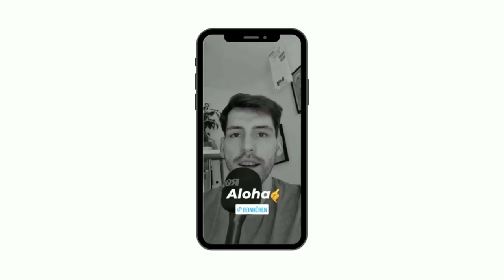Zerstört Ironman den Mythos Hawaii? Eine Analyse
Du feierst den Content? Hier kannst du mich unterstützen und Danke sagen 🙏

Zur Folge:
Viel wurde über die hohen Unterkunftskosten und die 2 Renntage diskutiert. Auch die Intransparenz seitens Ironman stößt vielen in der Szene auf.

Aber wie konnte es dazu kommen, dass gefühlt alle auf Ironman rumhacken? Wer sind die Protagonist:innen, die Entscheidungen fällen? Warum gibt es kaum transparente Informationen - zum Beispiel: Warum werden jetzt schon Entscheidungen getroffen, die das 2023er Rennen betreffen, ohne das kommende Rennen abzuwarten und vielleicht daraus zu lernen? Was ist mit den Locals vor Ort, wie sehen die das Ganze? Und stimmt es, dass es fünfstellige Jahresgehälter benötigt, um das Hawaii-Projekt stemmen zu können?

Um all diese Fragen zu beantworten, habe ich mit verschiedenen Leuten aus der Szene gesprochen. Eine differenzierte Analyse zum Ironman Hawaii 22. Viel Spaß beim Reinhören!

Danke an meine Gäste in dieser Folge:
Svenja Thoes, Ralf Scholt, Franz Weber, Florian Bögge, Alex Siegmund und Marco Sommer.

Worum geht's hier?
Hi✌ - mein Name ist Sören und ich treffe mich im Watt is los?-Podcast mit Profisportler:innen und Insidern aus der deutschen Triathlon- und Ausdauer-Szene, um mal so richtig in deren Alltagsmomente, Kopfkino und Ziele reinzuzoomen.

Du hast Fragen zum Projekt, Meinungen, Nachfragen oder willst einfach nur mal Hallo sagen?